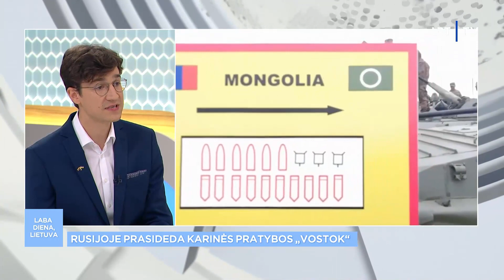Rusijoje prasideda karinės pratybos: dalyvauja apie 50 tūkst. karių, dalis jų – iš Kinijos ir Indijo